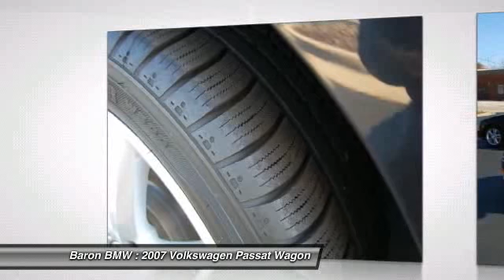2007 Volkswagen Passat Wagon at Baron BMW in Merriam 7E00599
Check out this 2007 Volkswagen Passat Wagon.   . Please call for more information. Contact the dealership today at (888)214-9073.